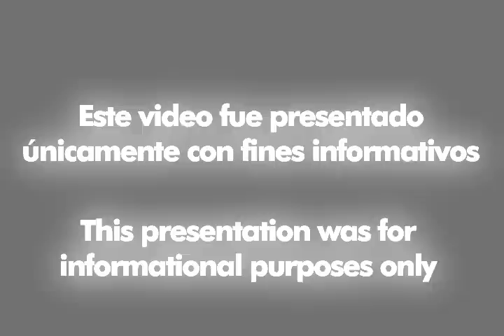Mirtha Uribe en su nueva faceta como modelo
La voleibolista se inicó en las pasarelas al lado de Karen Schwarz, actual Miss Perú Universo.